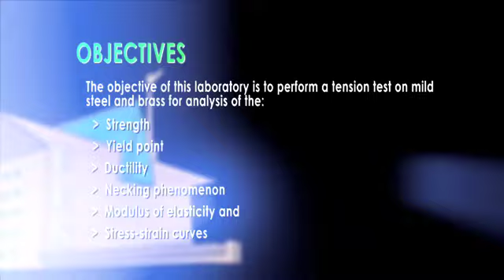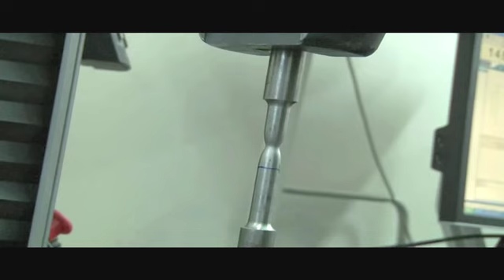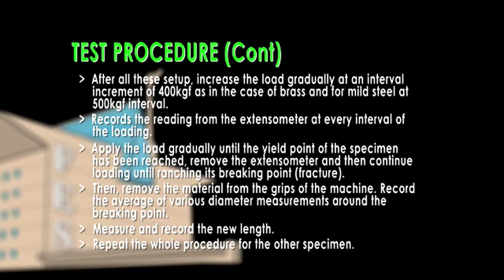PRACTICAL LABORATORY 5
Building Materials Class 2016 (January Trimester)